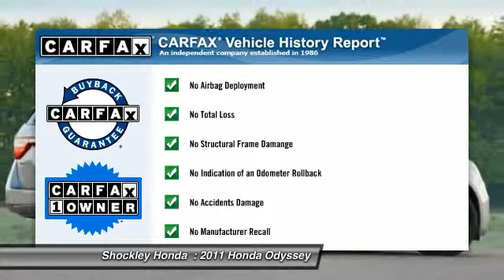2011 Honda Odyssey Frederick MD 6445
2011 Honda Odyssey 5dr EX-L

Shockley Honda
7400 Shockley Drive

3RD ROW SEATS: SPLIT-BENCH,4-WHEEL DISC BRAKES,4.31 AXLE RATIO,7 SPEAKERS,ABS BRAKES,ANTI-WHIPLASH FRONT HEAD RESTRAINTS,AUTO-DIMMING REAR-VIEW MIRROR,AUTOMATIC TEMPERATURE CONTROL,BRAKE ASSIST,BUMPERS: BODY-COLOR,CD PLAYER,DELAY-OFF HEADLIGHTS,DRIVER DOOR BIN,DRIVER VANITY MIRROR,DUAL FRONT IMPACT AIRBAGS,DUAL FRONT SIDE IMPACT AIRBAGS,ELECTRONIC STABILITY CONTROL,FOUR WHEEL INDEPENDENT SUSPENSION,FRONT ANTI-ROLL BAR,FRONT DUAL ZONE A/C,FRONT READING LIGHTS,FULLY AUTOMATIC HEADLIGHTS,GARAGE DOOR TRANSMITTER: HOMELINK,HEATED DOOR MIRRORS,HEATED FRONT BUCKET SEATS,HEATED FRONT SEATS,ILLUMINATED ENTRY,LEATHER SHIFT KNOB,LOW TIRE PRESSURE WARNING,MP3 DECODER,OCCUPANT SENSING AIRBAG,OUTSIDE TEMPERATURE DISPLAY,OVERHEAD AIRBAG,OVERHEAD CONSOLE,PANIC ALARM,PASSENGER DOOR BIN,PASSENGER SEAT MOUNTED ARMREST,PASSENGER VANITY MIRROR,POWER DOOR MIRRORS,POWER DRIVER SEAT,POWER MOONROOF,POWER PASSENGER SEAT,POWER STEERING,POWER WINDOWS,RADIO DATA SYSTEM,REAR AIR CONDITIONING,REAR READING LIGHTS,REAR SEAT CENTER ARMREST,REAR WINDOW DEFROSTER,REAR WINDOW WIPER,RECLINING 3RD ROW SEAT,REMOTE KEYLESS ENTRY,SECURITY SYSTEM,SPEED CONTROL,SPEED-SENSING STEERING,SPEED-SENSITIVE WIPERS,SPLIT FOLDING REAR SEAT,SPOILER,STEERING WHEEL MOUNTED AUDIO CONTROLS,SUN BLINDS,TACHOMETER,TELESCOPING STEERING WHEEL,TILT STEERING WHEEL,TRACTION CONTROL,TRIP COMPUTER,VARIABLY INTERMITTENT WIPERS,XM RADIO